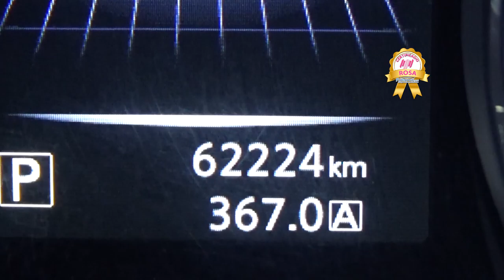Nissan / X Trail / 2017 - HW520356